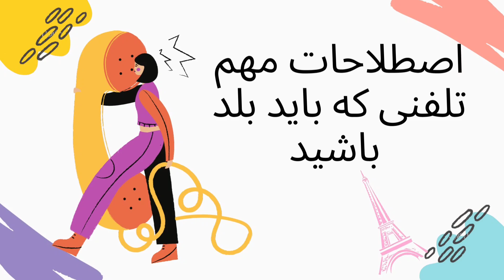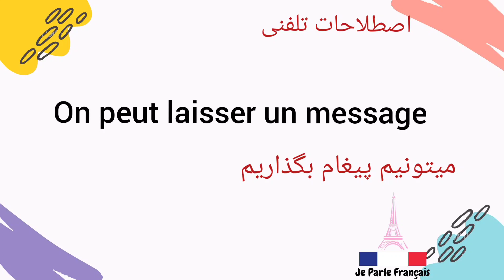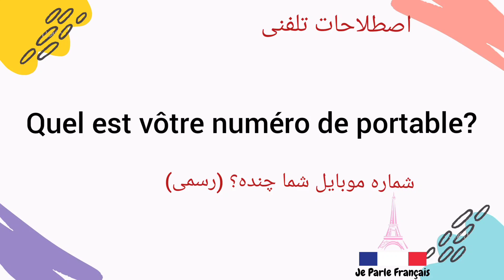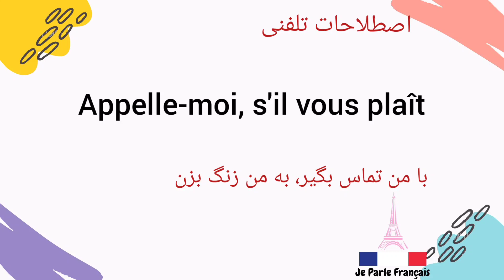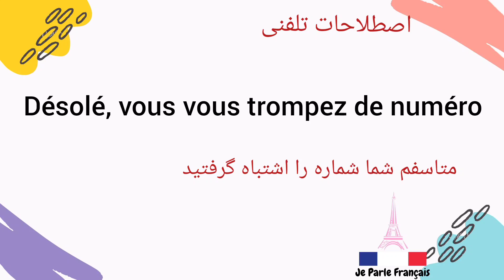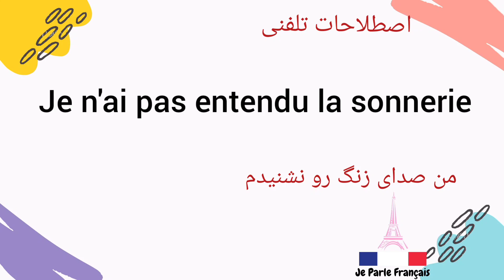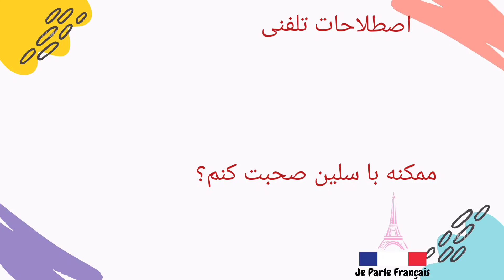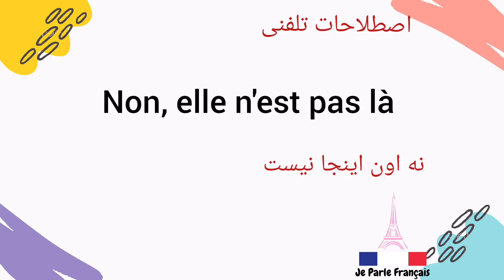آموزش زبان فرانسه از پایه - مهمترین اصطلاحات تلفنی که نیاز دارید - درس سی و شش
سلام دوستان به کانالje parle français خوش اومدید 🌹
امیدوارم حالتون خوب باشه 😌
تو این ویدئو کلی اصطلاح فرانسوی در مورد تماس تلفنی و موبایلی یاد میگیریم 👌

زبان فرانسوی
آموزش زبان فرانسوی
زبان فرانسه
یادگیری سریع زبان فرانسوی
چگونه سریعا به زبان فرانسه صحبت کنیم
آموزش زبان فرانسه از پایه
آموزش صفر تا صد زبان فرانسه
مکالمه تلفنی به فرانسوی